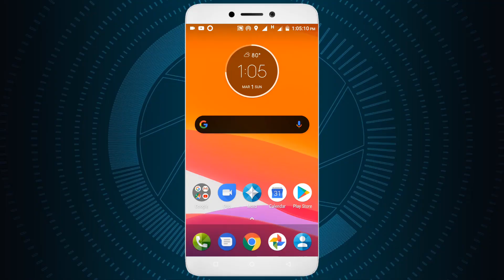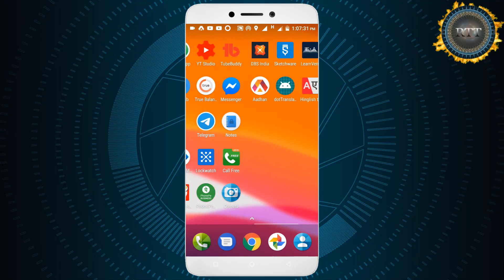Camera Me Timer Kaise Set Kare🔥Camera Self Timer Setting🔥Self Click Photo on Mobile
Hello Doston
Mera Naam Sharif Ahmed Qadri Hai Or Is Video Me Mene Apko Bataya He Ki Aap Apne Phone Ke Camera Me Timer Kaise Set Kar Sakte Hain.

Content Cover 👇👇👇

Selfie Click photo Time Set in Redmi Note 4.5 And 6 Pro
Camera Self Timer Setting
Self Click Photo on Mobile How to Do by Tech N Social
How To Use Self Timer - DSLR Tips
redmi note 5 pro camera timer off
selfie timer automatic setting in any smartphone